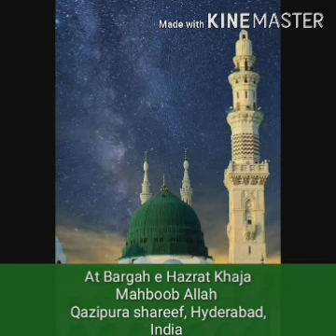Tanam farsooda jaaN para|| Kalam Maulana Jami ra|| Ustad Manzoor Ahmed Khan niazi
Tanam farsooda jaaN para kalam of hazrat Abdul rahman jami rh by Ustad Manzoor Ahmed khan Niazi Marhoom At Qazipura shareef, Bargah e Hazrat Khaja Mahboob Allah, Hyderabad, India